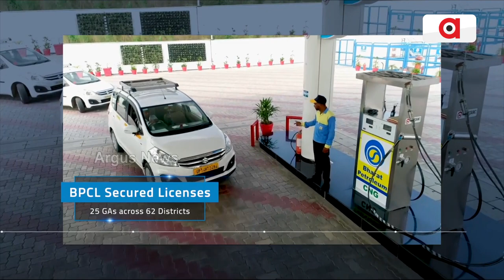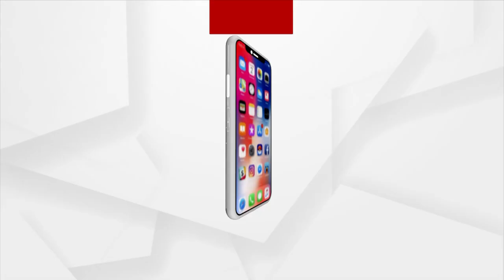କିଏ କେମିତି ଖାଦ୍ୟ ଟେଷ୍ଟ କରିଛନ୍ତି ଦେଖନ୍ତୁ !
ଏ କେମିତି ଖାଦ୍ୟ ଟେଷ୍ଟ କରିଛନ୍ତି ଦେଖନ୍ତୁ !